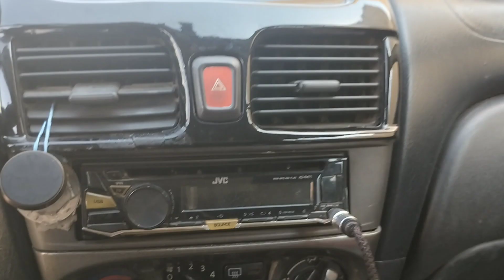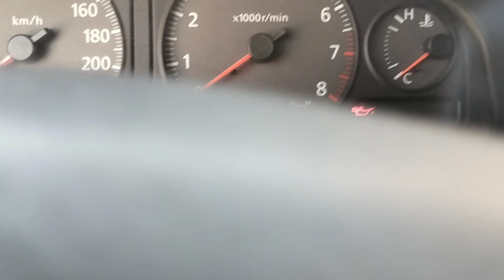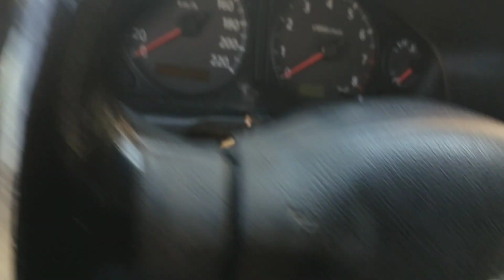2500 Riyal Wali Meri Car ll इसी गाड़ी से मैं Jahez Food Delivery का काम करता हूं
Hello friend's 🙏❤️

My Car Food Delivery mai esi se krta hu

Jahez Food Delivery Job

SK Vlogs